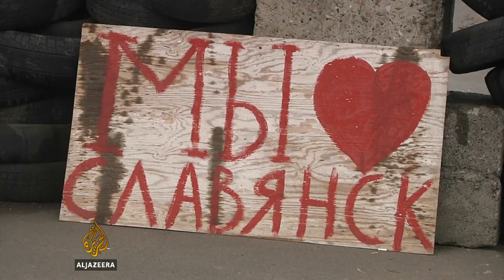Ukraine agrees to 'decentralisation' talks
The Ukrainian government has launched talks on decentralizing power as part of a European-backed peace plan.  Those talks come after one of the deadliest days since the crisis in Ukraine began.  Seven soldiers were killed in an ambush by pro-Russian activists.  Al Jazeera's Kim Vinnell reports from Kiev.